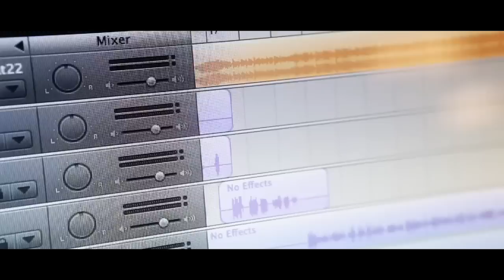Imagine Mars Project: Student Music Video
Students compose a song about the Red Planet after designing computer models of a future human outpost on Mars.